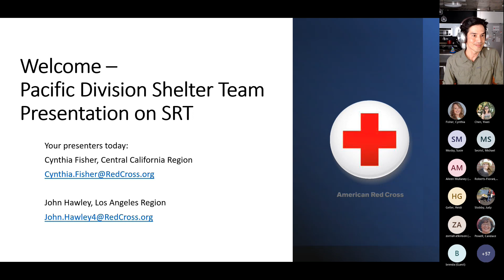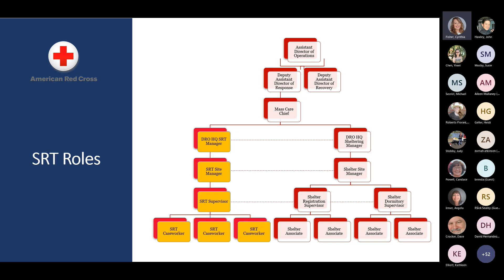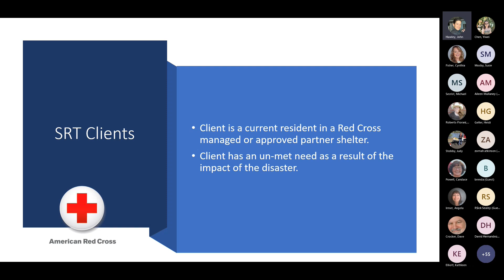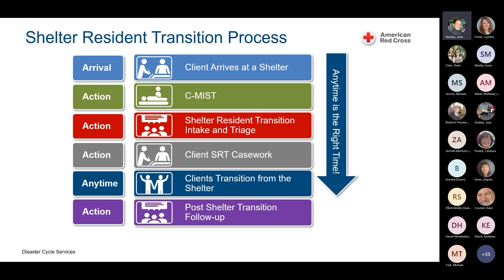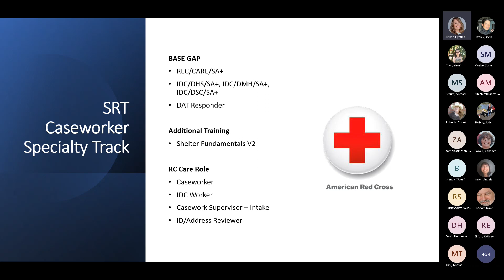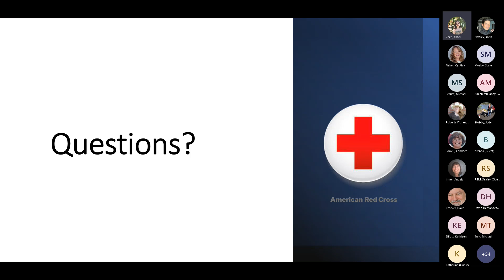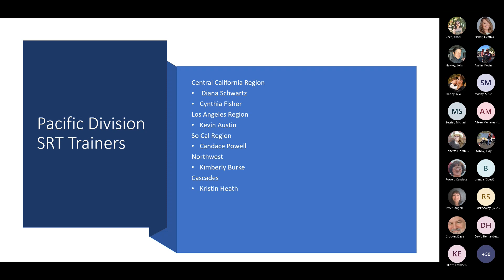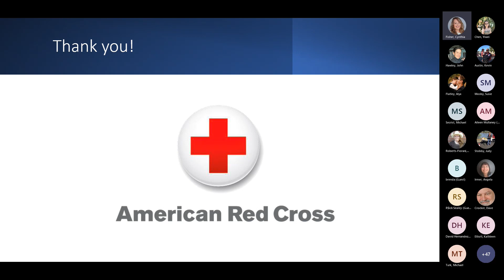Session 15 Sheltering Capacity Building Series: Shelter Resident Transition